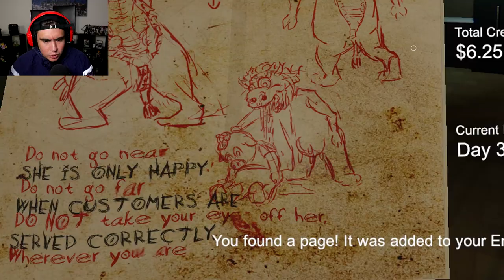I PROMISE YOU DONT WANT TO SPEAK TO THE MANAGER AT THIS FAST FOOD PLACE | Happy's Humble Burger Farm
Happy's Humble Burger Farm is NOT Happy's Humble burger barn as weird as that sounds...this is
much more detailed, and your manager is UDDERly ridiculous